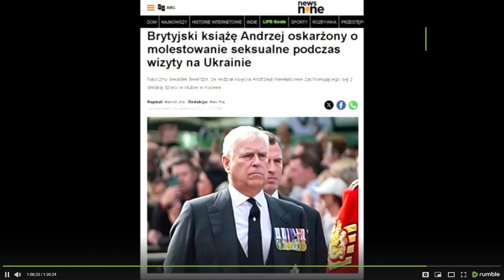Pedofilia i handel dziećmi